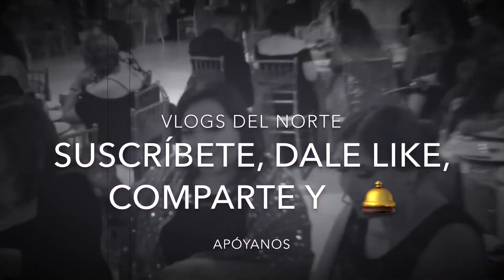Fiesta de Gael mi ahijado